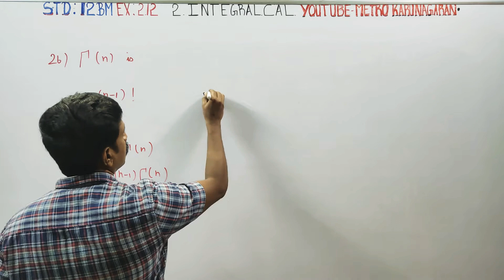12th Std BM Ex.2.12(26) Gamma n is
BUSINESS MATHS